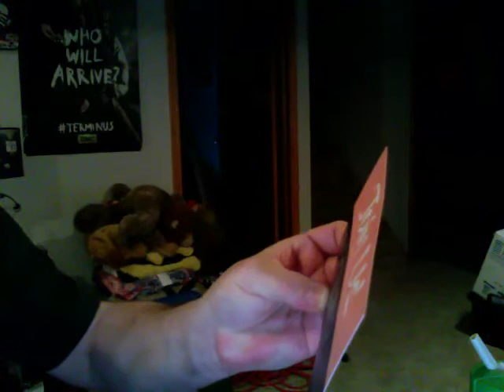Mail overkill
Is it really necessary for all this crap in one day? 4/15/19.